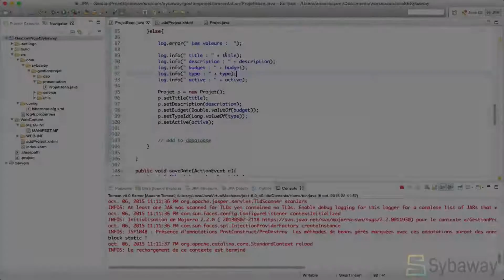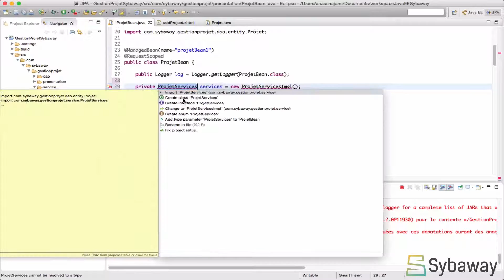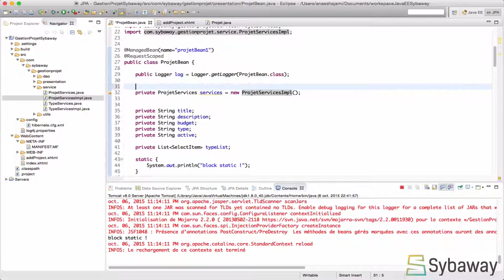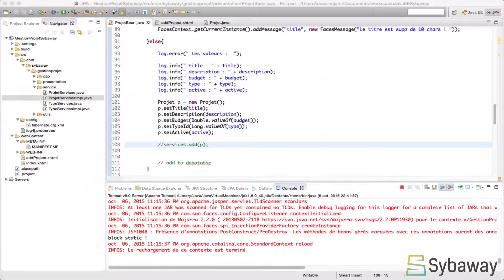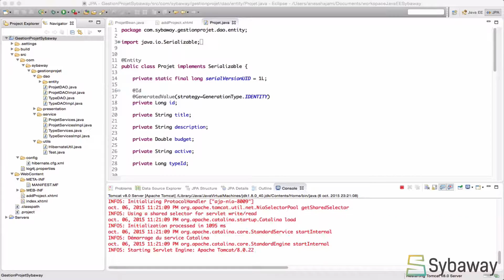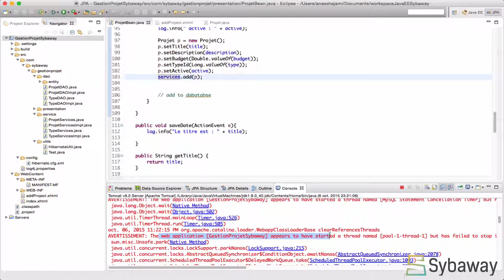Tutoriel Hibernate et JSF: 86 - Opération ajouter Parti 2.